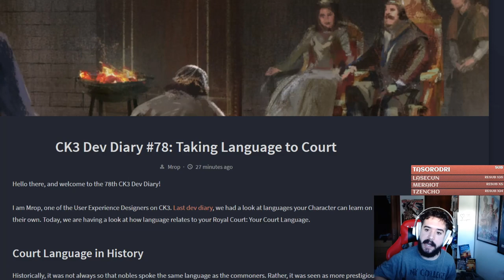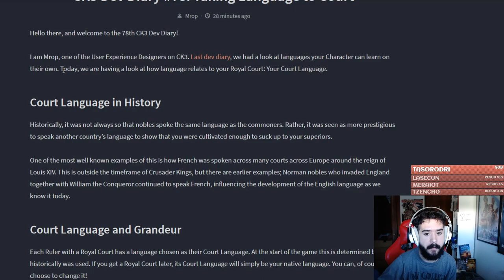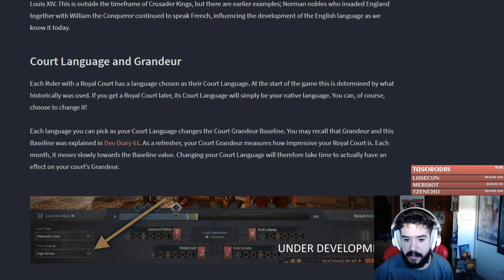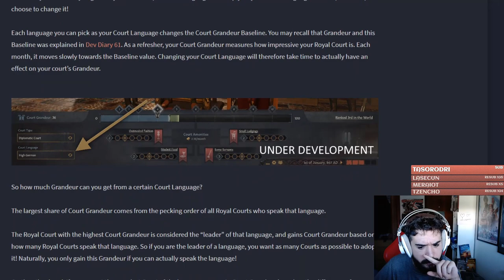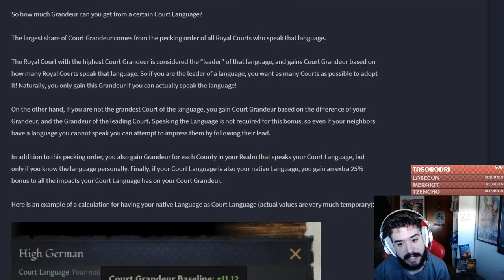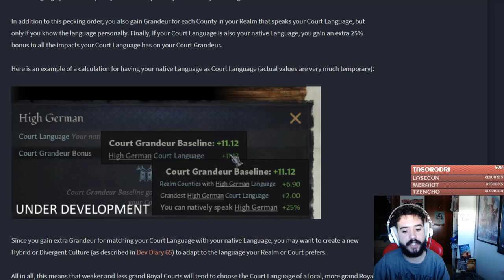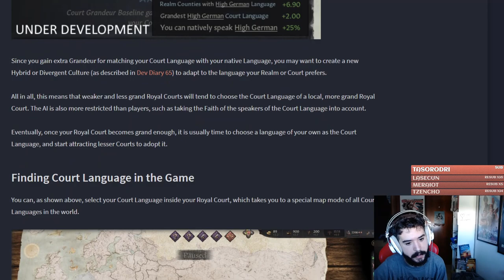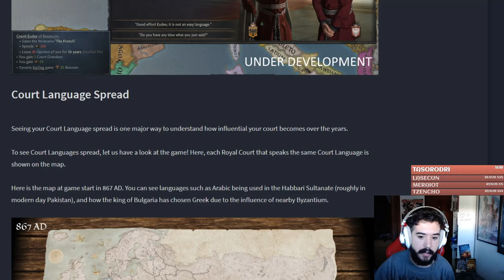¿De qué sirven los LENGUAJES en CRUSADER KINGS 3 ROYAL COURT?